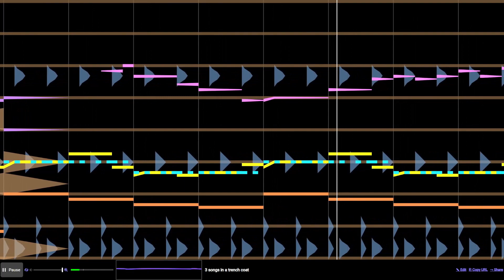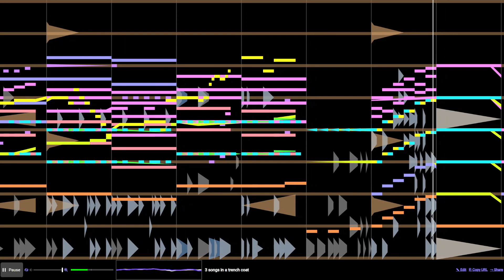truemori | 3 songs in a trench coat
a pretty mid song tbh. but it's also sorta cool so here
idk there's a lot i could improve on with it

also i was too lazy to add an end screen xd x3

lmao i literally dont have anything else yet